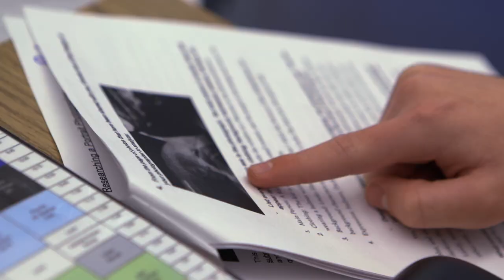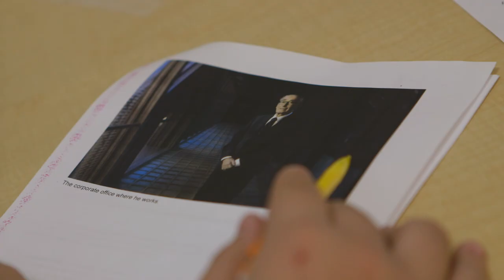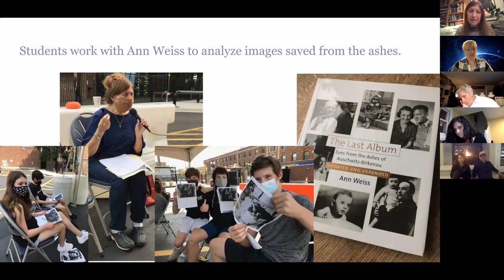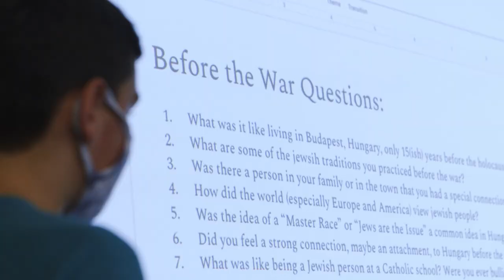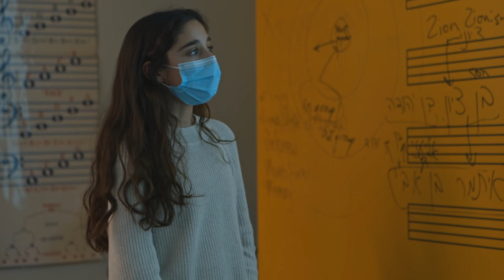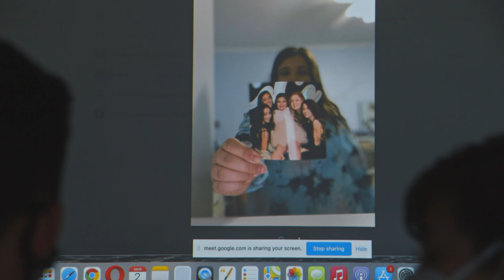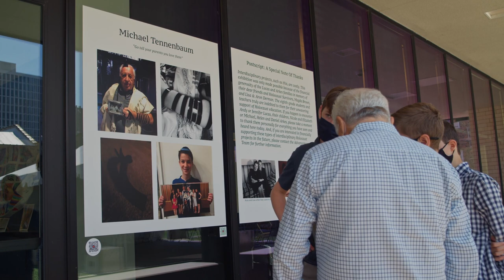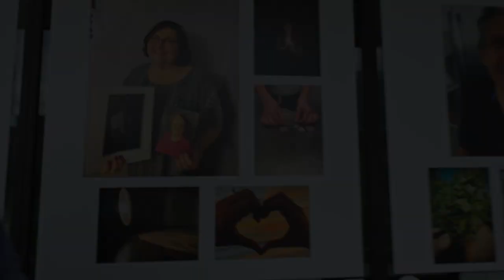Class of 2021 Interdisciplinary Project: Memory and Image, Yesterday and Today